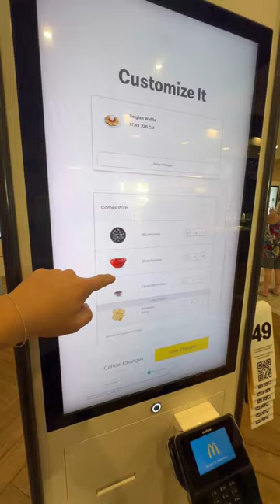Largest McDonald’s in the WHOLE WORLD